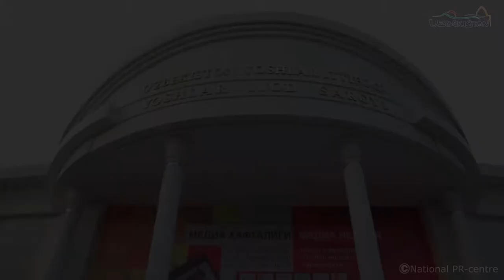Yosh kinoijodkorlar taqdirlandi